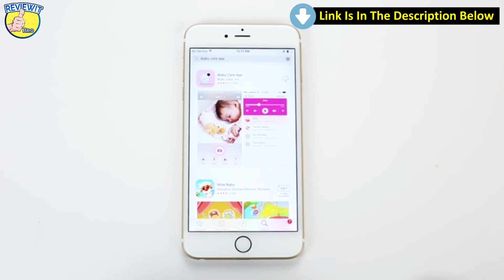Best 5 Gadgets for Baby on Amazon 2020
1. iBaby Monitor M6S,Smart Wifi Enabled Total Baby Care System 1080p Wireless Infant Safety Camera Kit with Wi-Fi Speakers, Night Vision, 360° Pan and 110° tilt

2. Marpac Dohm Basic White Noise Sound Machine

3.Boon Naked Collapsible Baby Bathtub Blue,Blue/White

4.Boba Baby Wrap Carrier, Black - The Original Child and Newborn Sling, Perfect for Infants and Babies Up to 35 lbs (0-36 months)

5.XMWEALTHY Cute Newborn Baby Boys Girls Blankets Plush Swaddle Blankets White